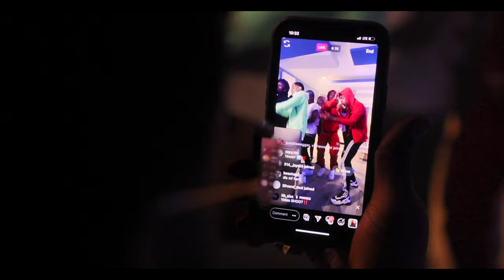"6IXX FEET DEEP" KB SIXX DOCUFILM TRAILER FT POOH SHIESTY- IN THEATERS 2022